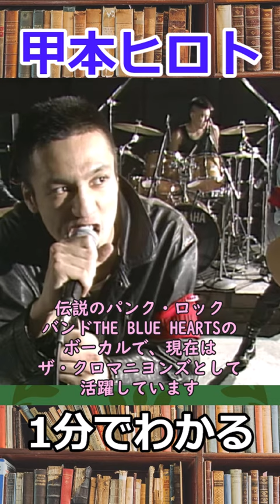1分でわかる甲本ヒロト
パンク・ロック
THE BLUE HEARTS
ザ・クロマニヨンズ
リンダリンダ
人にやさしく
情熱の薔薇
夕暮れ
解散
ハイロウズ
日曜日よりの使者
十四才
真島昌利
梶原徹也
河口純之助